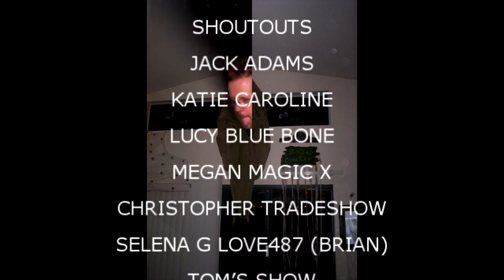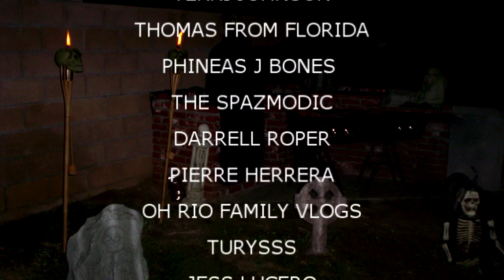PLANET 9 FROM OUTER SPACE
Val gets her hair colored.  Kevin doesn't get to sleep in.